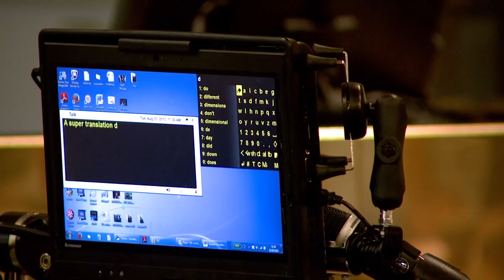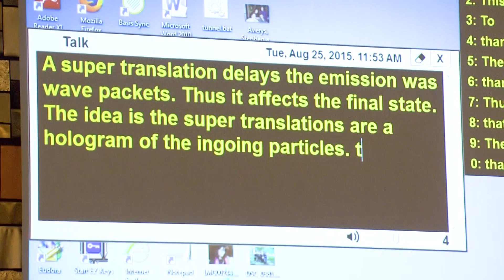Carolina Faculty Look Back on Historic Physics Conference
Six days weren’t enough to solve a problem that has stumped physicists for 40 years.  Still, the weeklong Hawking Radiation Conference in Stockholm, Sweden was productive.